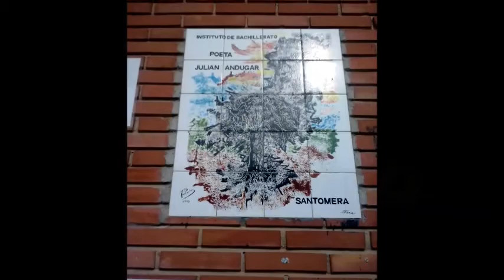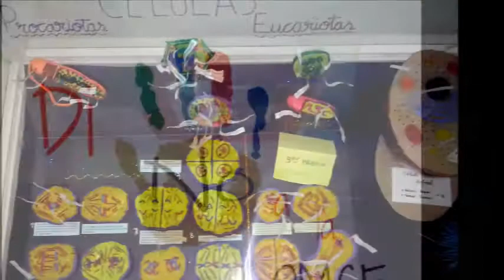Objetorxs a la LOMCE - Intervención de Carlos S. Olmo Bau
Sindicato de Trabajadores de la Enseñanza de la Región Murciana
(STERM - Intersindical)
01/04/2014
Santomera - Murcia - España - Spain
Está pasando...